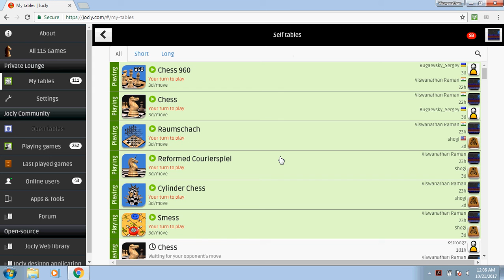Turn lost when opening Metamachy without making our move as white box appears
1. White box in Metamachy occurs whenever the 12 starting positions of royal pieces which is prompted to choose from manually as a dummy move during the first Black's move, appears later in the game. Please note that there are 12 other equivalent mirror images of it. If it occurs, then the turn passes to our opponent without ourselves taking our move and we have to wait for our opponent to log in into the game for us to get an opportunity to be able to take a turn back again.